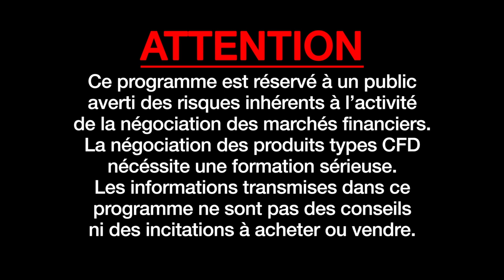Programmes TV semaine du 03 décembre 2018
Dans la TV for money cette semaine:
Lundi: 7:45 Money Booster, 08:30 Hello Traders, 13:30 Money Graph, 15:00 Good Morning Mr Dow, 18:00 Penny Stocks
Mardi:  7:45 Money Booster, 08:30 Hello Traders, 15:00 Good Morning Mr Dow, 19:00 Money Talk
Mercredi, en clair!: 7:45 Money Booster, 08:30 Hello Traders, 13:30 Money Graph, 15:00 Good Morning Mr Dow, 18:00 Penny Stocks
Jeudi:7:45 Money Booster, 08:30 Hello Traders, 13:30 Money Graph, 15:00 Good Morning Mr Dow, 18:00 Penny Stocks, 20:00 Actions Trading